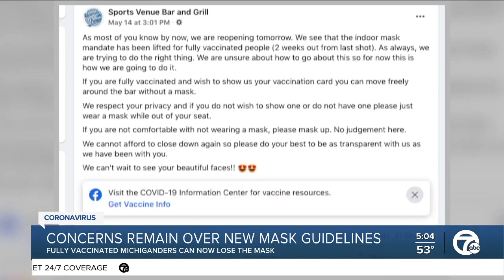Some metro Detroit businesses struggle with new guidance over mask-wearing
There is major confusion over masks here in Michigan because of the CDC's recent change in guidance, allowing fully vaccinated people to stop masking up. Last week, Michigan followed suit, dropping the mask mandate for those who are fully vaccinated.